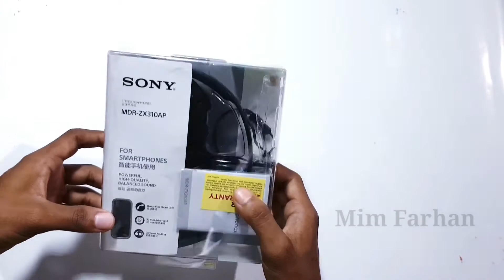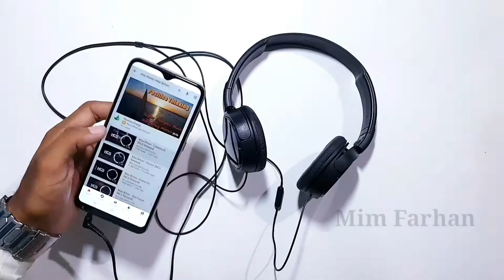Best Sony Headphone in 2020 | Unboxing and Review